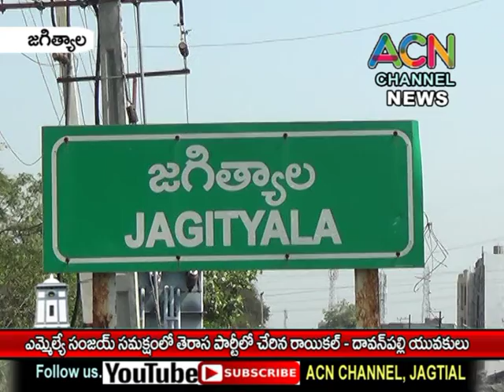జగిత్యాల ఎమ్మెల్యే డా. సంజయ్ సమక్షం లో తెరాస లో చేరిన రాయికల్ బిజేపి దళిత మోర్చా యువకులు